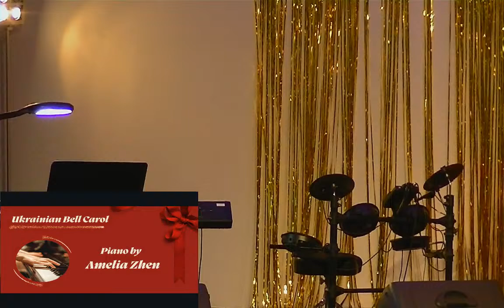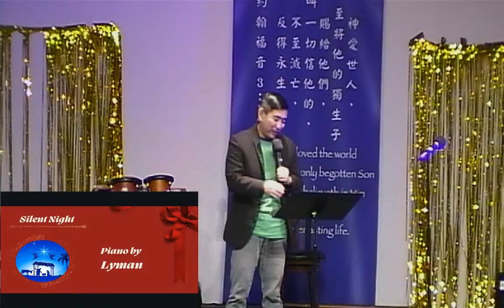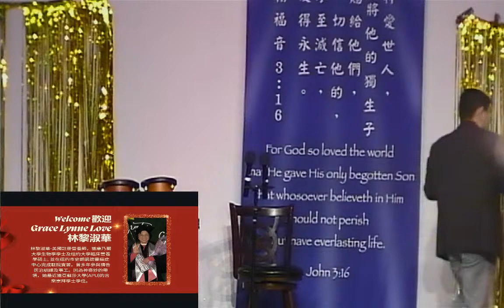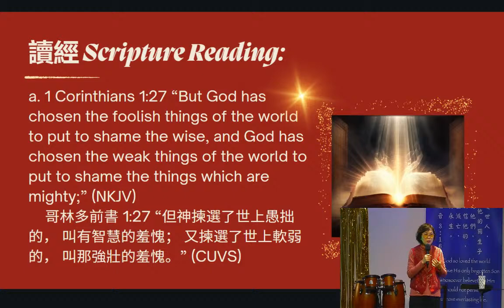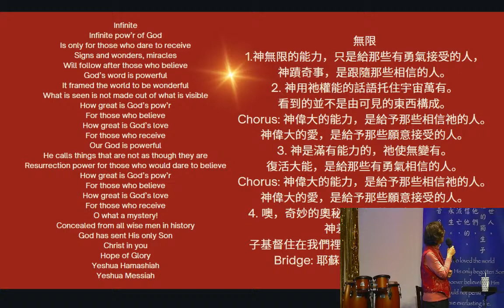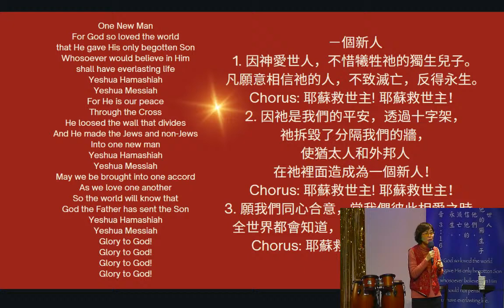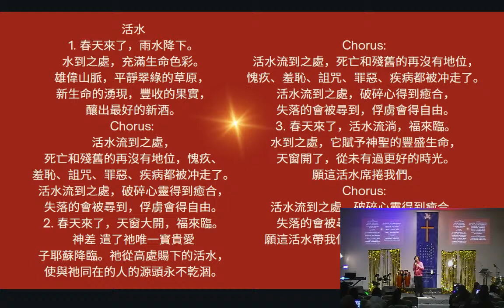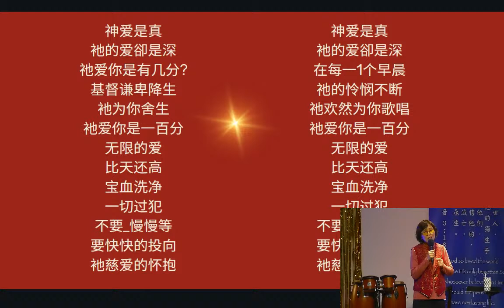HOCBC Christmas Concert 12222023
Welcome to HOCBC Sunday service live streaming! We strongly recommend you to join us in person to experience the blessing of God and have fellowship with our members.